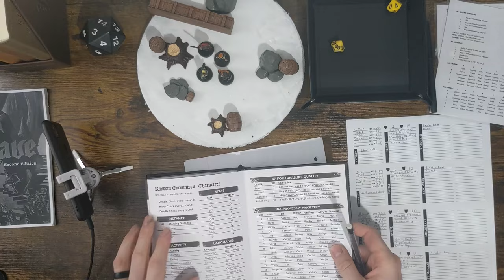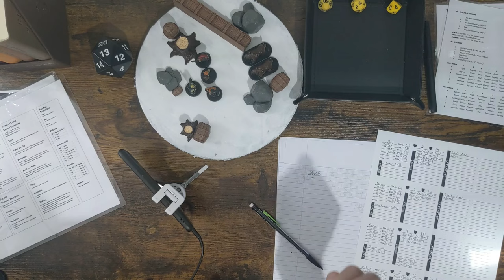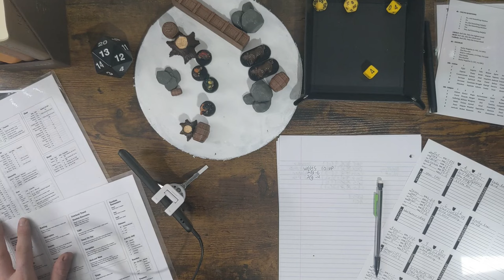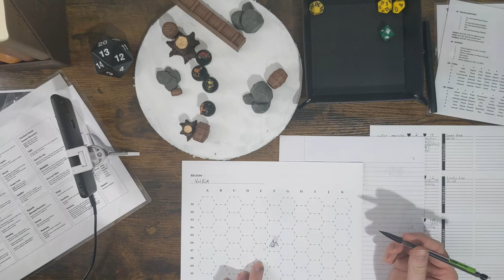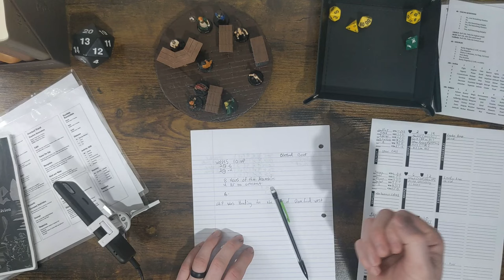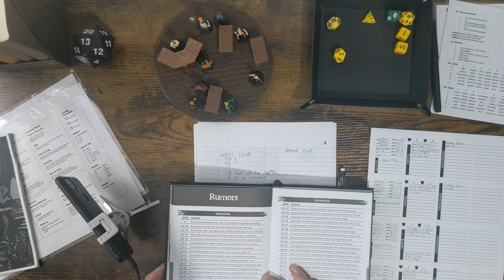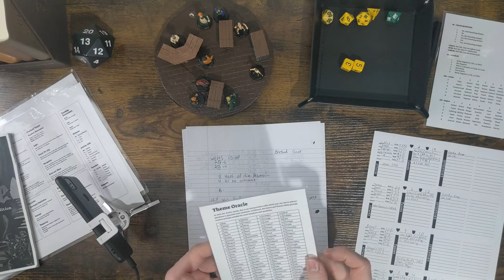Surviving the Darkness: A ShadowDark RPG Solo Actual Play - Ep.01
Welcome to "Surviving the Darkness," an exciting solo actual play of the ShadowDark RPG. Join me on a journey through shadows and secrets as we dive into this immersive tabletop roleplaying experience. In this episode, we'll embark an epic adventure filled with intrigue and danger. Whether you're a seasoned tabletop RPG enthusiast or new to solo TTRPGs, this series promises thrilling gameplay and captivating storytelling. Get ready to step into the darkness and uncover the mysteries that lie within.

Music & SFX by Ovani Sound
Music & SFX by Monument Studios
Music & SFX by GameDev Market
Music & SFX by FunctionLoops